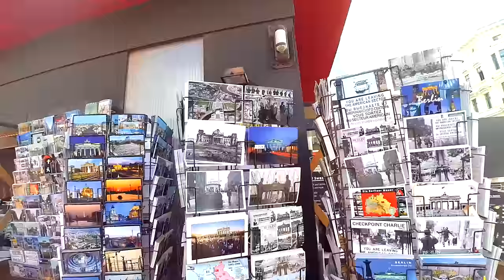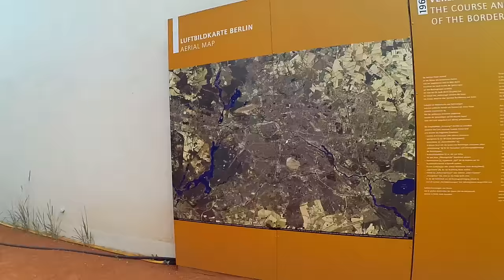VLOG #31: БЕРЛІНСЬКА СТІНА. КПП ЧАРЛІ. ЖАНДАРМЕНМАРКТ.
Наш надзвичайно насичений день у Берліні розпочався з лінивого сніданку та кави у готелі Delta... А далі - погнали)
Я дуже хотіла до Олімпійського стадіону, тому це був один із обов'язкових пунктів... Як ми туди дістанемося ще не знали, адже він розташований на іншому кінці міста... ↓↓↓
Ми взяли путівник для автобусних екскурсій і вирушили за його маршрутом і не розчарувалися, адже, крім найвідоміших пам'яток, ми намилувалися затишними вуличками, галереями у несподіваних місцях, зустріли кількох ведмедиків United Buddy Bears (яких потім вже спеціально шукали)...
І тільки зараз, під час монтажу відео, ми помітили, що у звичайному дворику стояв шматочок від колись 155-кілометрової Берлінської стіни (Berliner Mauer). Її завданням було розділити Західний та Східний Берлін після загострення політичної ситуації навколо міста у 1961 році.
Аж у 1989 році під впливом державних переворотів у Радянському Союзі та Угорщині і під натиском населення Берлінська стіна пала. Тоді і відкрився прохід через Бранденбурзькі ворота.
Сьогодні рештки стіни є згадкою про минуле та перетворені на музеї під відкритим небом - "Топографія терору" (Topographie des Terrors) та Істсайдську галерею (East Side Gallery).
Мета першого музейно-виставкового комплексу - наочно показати структури нацистської держави, її центр зла, показати, як була знищена демократія та як було організовано і реалізовано терор...
Неподалік ми побачили ще одного ведмедика, а трішки далі - ту саму повітряну кулю, яку вчора бачили у небі)
Не оминули ми і КПП Чарлі (Checkpoint Charlie), який був кордоном між російським та американським секторами. Було трішки дивно побачити багато написів російською.
І раптом ми вийшли на розкішну площу Жандарменмаркт (Gendarmenmarkt), де височіли три прекрасні будівлі - Концертний зал (Konzerthaus Berlin), Французький (Französischer Dom) та Німецький собори (Deutscher Dom).
Виконані в архітектурних стилях неокласицизм та бароко ці творіння мистецтва притягували до себе погляд та заворожували...
Моїй радості не було меж, коли я побачила, що там ще і мильні бульбашки пускали) Як то кажуть, чим би дитя не тішилось... )
А далі ми підемо до парку Люстгартен, побачимо найбільшу протестантську церкву Німеччини, побуваємо біля багатьох гарненьких фонтанчиків і зустрінемо дуже талановитих людей...)